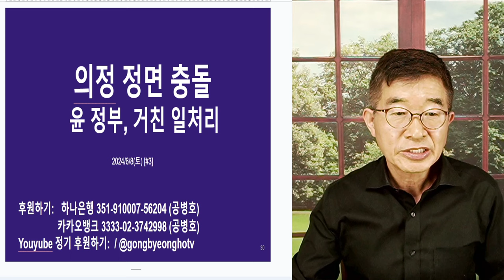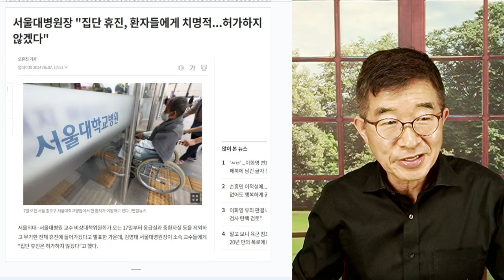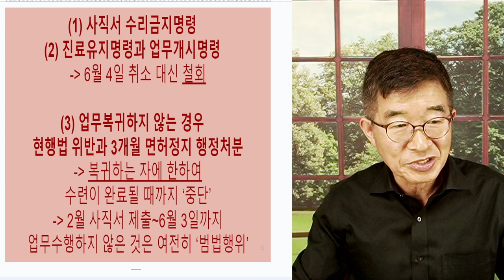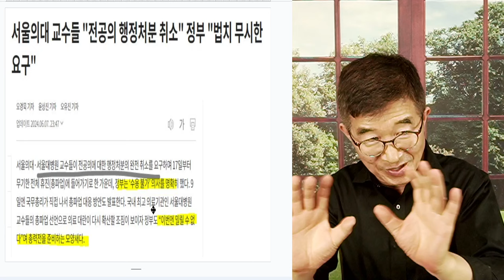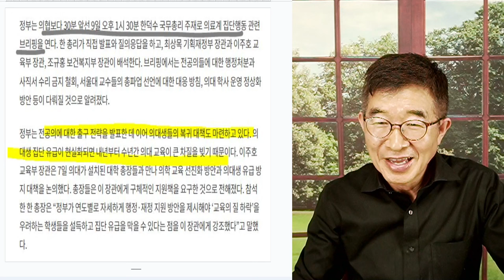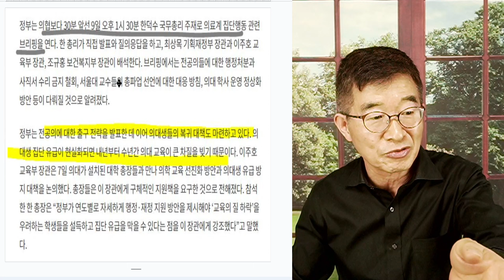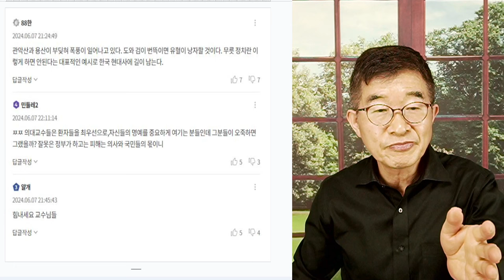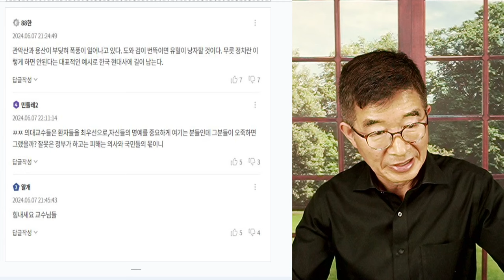의정 정면충돌! / 윤 정부, 거친 일자리 / "우린 잘못한 것이 없다" [공병호TV]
Bitcoin : 3MTW849AkP2ftLeSK2teZHMmzLu7Z83s9U